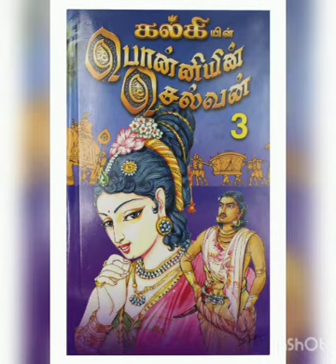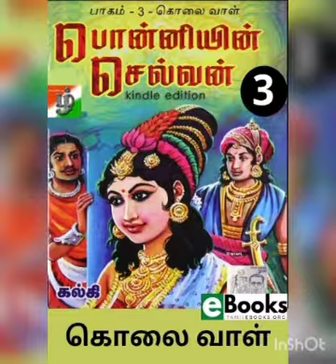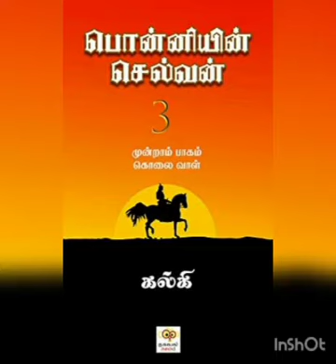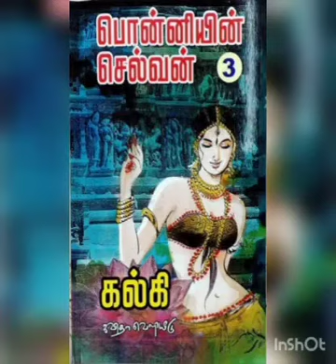Ponniyin Selvan | Part 3 | Chapter #23 | Vaanadhi